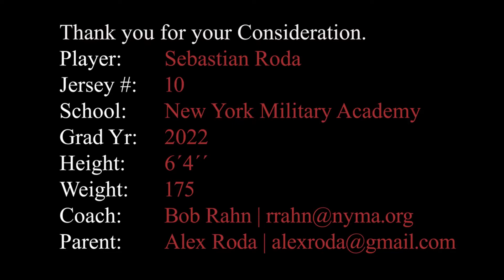Sebastian Roda #10 G/F | New York Military Academy | Class 2022